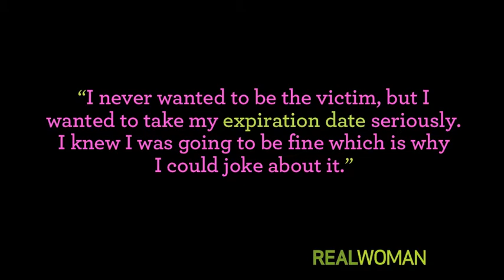Real Woman Magazine - Lalena Lamson